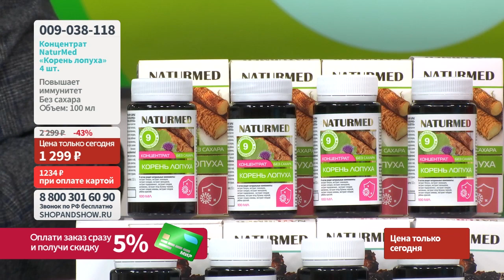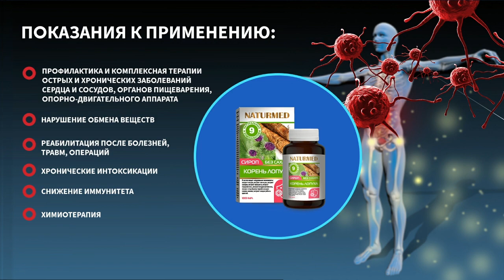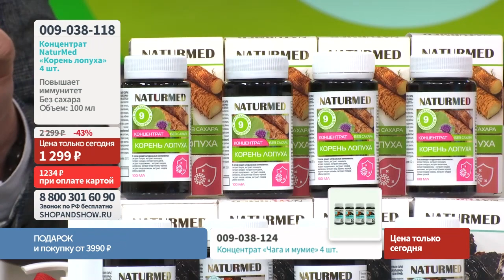Концентрат без сахара NaturMed «Корень лопуха» (4 шт. по 100 мл). «Shop and Show» (Здоровье)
Давайте дружить ;)